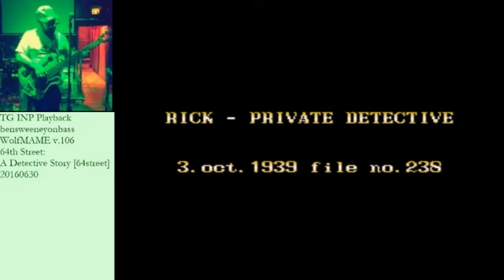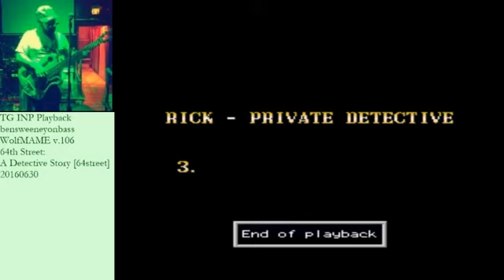MAME 64th Street: A Detective Story 174,300pts BTS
Performed/recorded using WolfMAME v.106

Ok a couple scene soundtracks were copyrighted audio so I let YT remove them. So, maybe some audio errors or muting on this video.